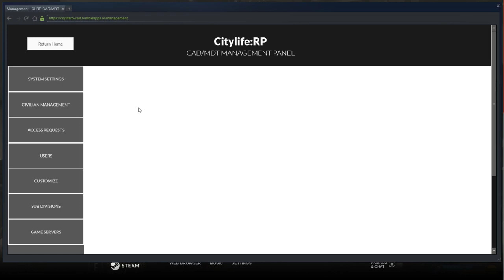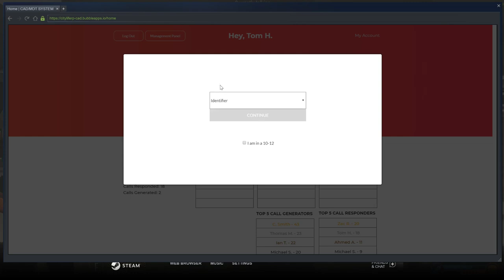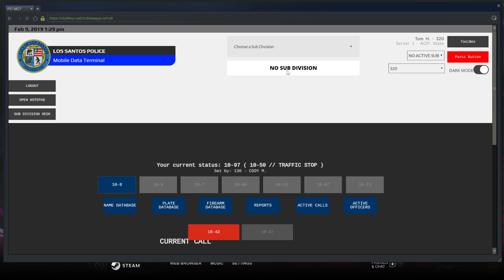GTA 5 CLRP Live! Hospital Lockdown (LEO)